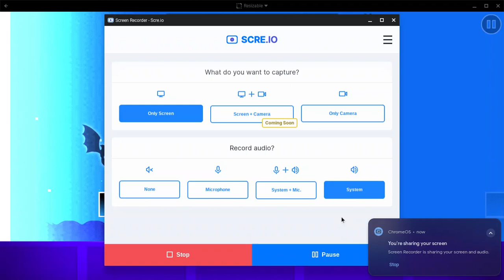Balls sneek peek